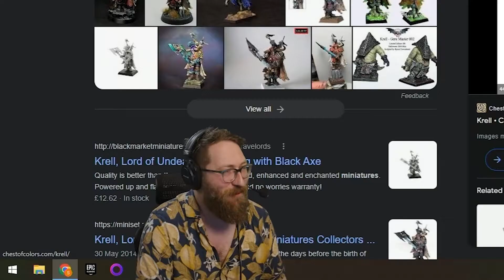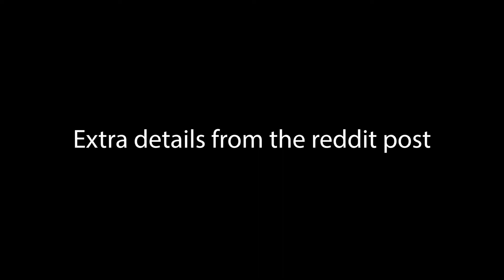IT'S AN OLD MEME BUT IT CHECKS OUT! TOM AND BEN RECEIVE LE KRELL!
A genuine out-of-production Krell mini converted by myself, a miniature painting noob.

Taken from youtu.be/BSOS8Ox7nYI